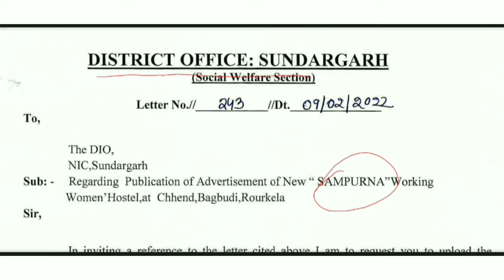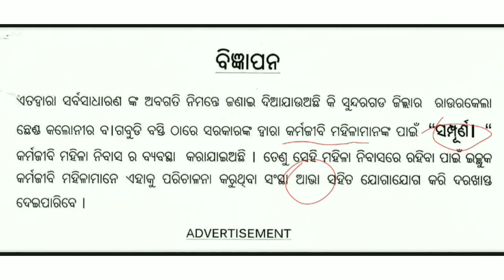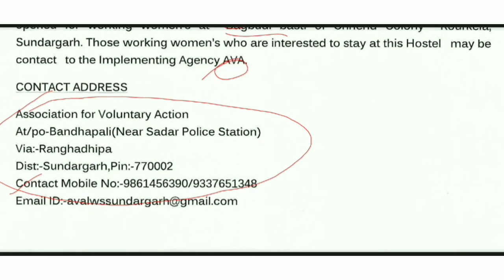FREE WORKING WOMEN HOSTEL !! SAMPURNA !! SUNDARGARH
FREE WORKING WOMEN HOSTEL !! SAMPURNA !! SUNDARGARH ‎@Find Your Job